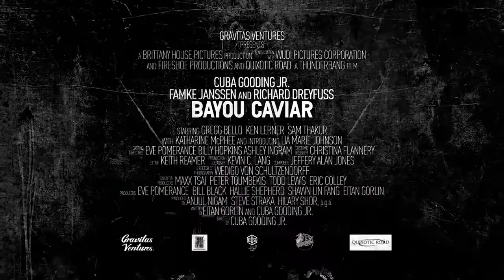Bataklık havyarı 2020 fragman sizlerle 😘